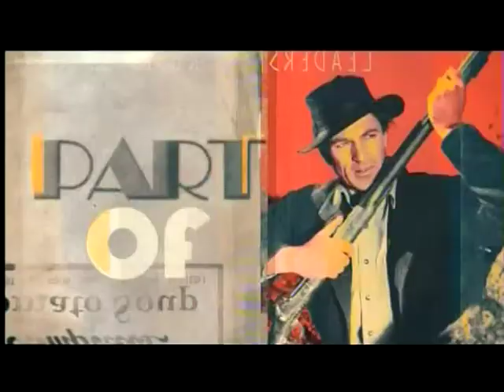TCM Marx Brothers Marathon 3of4 A Day at the Races (Intro)